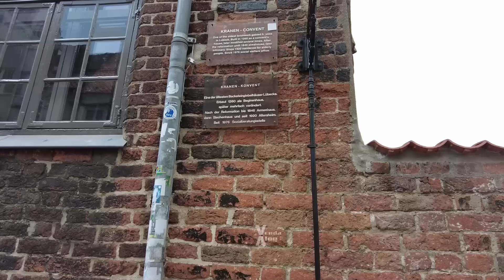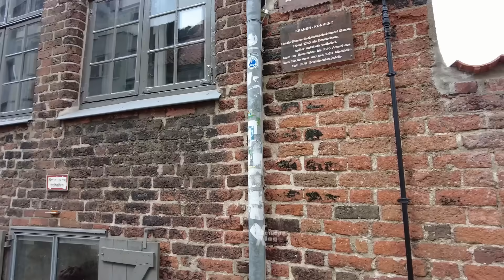DIAJAK JALAN IBU MERTUA KE KOTA LAMA TEMPAT DIA TINGGAL SEKARANG